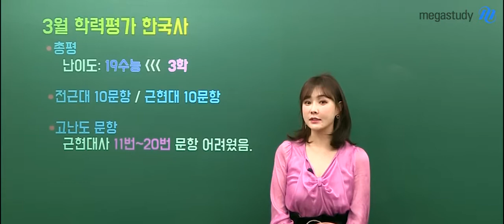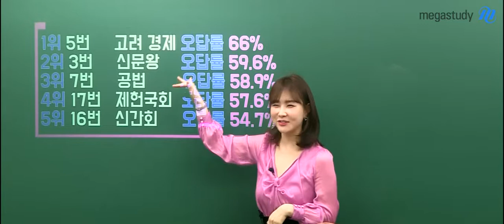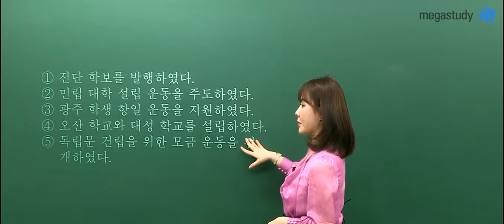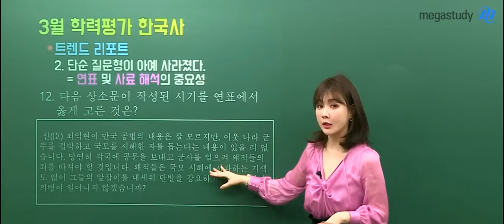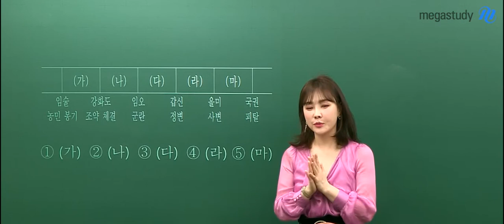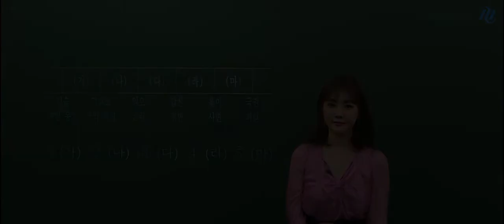[메가스터디] 한국사 이다지쌤-2019 3월 학평 한국사 분석과 앞으로의 전략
작년 수능 시험보다 난이도가 높았던 3월 학평 한국사!
이다지 선생님의 3월 학평 총평을 확인하세요

[3월 학평]
- 19학년도 수능보다 18학년도 수능보다도 난이도가 높았던 시험이다
- 전근대사에서는 10문항 근현대사에서도 10문항이 출제되었다
- 근현대사의 11번 ~ 20번 문항이 대체적으로 어려웠던 고난도 문항으로 보여진다

 2020 수능을 볼 수험생이라면 기억하자!!
- 올해 한국사 난이도는 높을 것이라고 예상하고 탄탄하게 준비하자
- 여름방학 전까지는 개념을 완벽하게 끝내려는 자세로 공부하자

이다지 선생님의 강의가 더욱 궁금하다면?